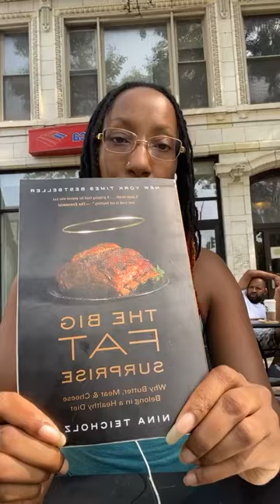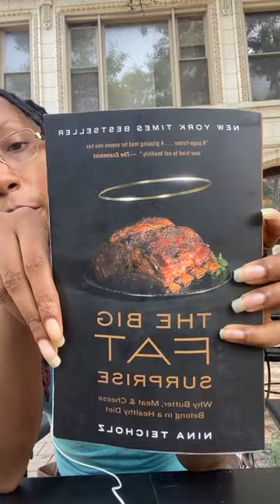BOOK REVIEW: “The Big Fat Surprise - Why Butter, Meat and Cheese belong in a Healthy Diet”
I HIGHLY SUGGEST taking a look at the links below and also following me on IG: @the_body_scientist